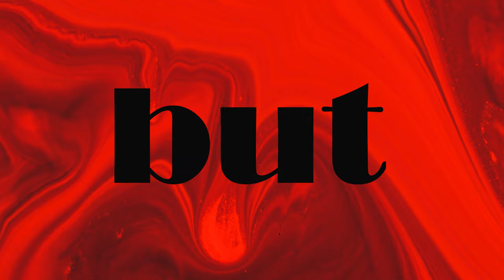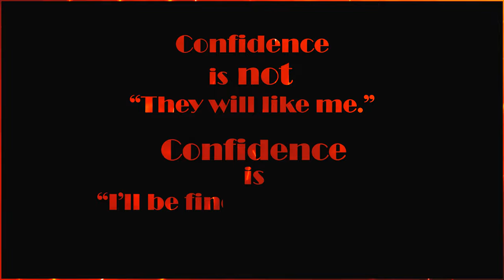DAyNA - 'Long Gone' (Visualizer/Lyric Video)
Song written, produced & performed by Dayna.
Video produced by Dayna.

Video materials used in the production of this video were legally acquired as stock footage from videographers of:

🥀 S o n g  a v a i l a b l e  o n . .

All music streaming services and stores!

🥀 A  m e s s a g e  t o  t h e  l i s t e n e r . .

Hi, beautiful person, and thank you sincerely for being here! I truly value you taking time 🙏 It still feels a bit surreal to have published my first song, as it has been a dream of mine ever since I can recall. From it feeling like an unattainable vision, to the realization that music production is simply a skill that can be learned by oneself, to sitting down and writing my first songs - it has been a wondrous adventure, and with starry eyes I am looking into the future, pondering about how much more there is to create and bring to this life 🦋
In attempt to connect more deeply with those who have stepped by and may consider staying, I want to tell you my story and how this song came to be - perhaps you'll find our stories to be similar.

🥀 ' L o n g  G o n e '  e x p l a i n e d . .

During summer 2019, as I eagerly sat down at the piano with the intent to write my first song, I was taken aback by how quickly words and melody poured out of my head, as if always having been there, waiting for a chance to burst out at last. Deep down, I had always known that if I were to create music, the primary message I wish to share would be one of empowerment, it being something I forever struggled with in myself.

Growing up, I was very alone. Due to views that differed from kids around me, I was outcasted early on and was assigned this role forever. Despite my friendly nature or efforts to fit in, I wasn't included and was bullied in ways that have left nothing but scars and bitter memories.

Regarded as the outsider, insecurities sat on my shoulder like a little devil, making it hard to feel confident in my being for the longest time. It was only later during high school years when I truly embraced my authentic expression by fiercely standing my ground, and being alone became a strength of mine. Yet needless to say, that fueled rejection even more.

The best decision I ever made was to leave. The darkness I felt within this place became too overwhelming, so I gladly transferred in my last year and was long gone. Words couldn't describe the joy and lightness that then entered my soul and liberated my spirit.

With that, 'Long Gone' shares a message that the ill intent others may approach you with, shouldn't be any of your concern. You are strong enough to rise above the darkness projected upon you and never deserve to feel taunted merely for your authentic being. Embracing individuality in your being, your beliefs and expression is what fills you with confidence. Standing up for yourself is required, and at times, the bravest act is to stand up and walk out 🌅

I must also add that a significant underlying message stretches past my individual experiences and reaches further out into our world. Desiring to live in a society with equal rights for all and being strictly against animal cruelty in all forms, at times our world can seem incredibly unjust. Not only do we consciously hurt one another as human beings, but we take from the weakest and most innocent in the midst of all, acting out of mere selfish pleasure - be it the meal one eats or the leather purse they carry - without considering the unbelievable and entirely unnecessary brutality in its creation process.

In many ways, I wanted to hint at this aspect too, one example being the line 'it won't feed you, cause atrocity is not a lovely feast', which implies it quite directly, despite also being understood as a metaphor with regards to bullying. Furthermore, the 'maze' and 'delusions' too can be tied to the excuses people trap themselves in, in an attempt to justify injustice and silence a guilty conscience.

All of that being said, I once again thank you from the bottom of my heart for listening and reading through this unexpectedly long novel, if you did 💛 Know that it means a lot to me and I look forward to connecting with you in the future, hoping we can continue walking this path together! May you have an astounding day ahead, embraced by light and beauty everywhere you go 🤲 Please stay safe and be kind 🌻

With love,
Dayna

Reproduction or republication without explicit permission is prohibited.